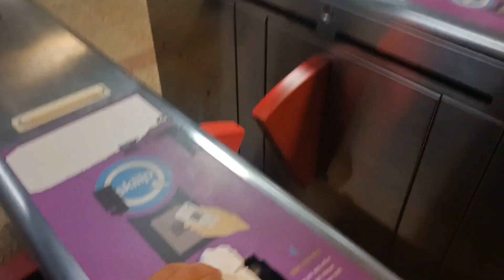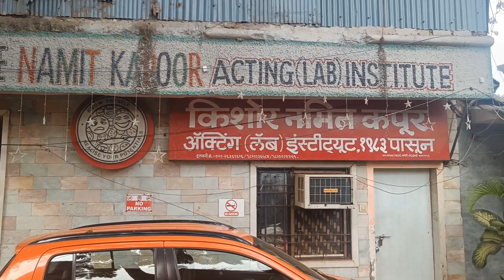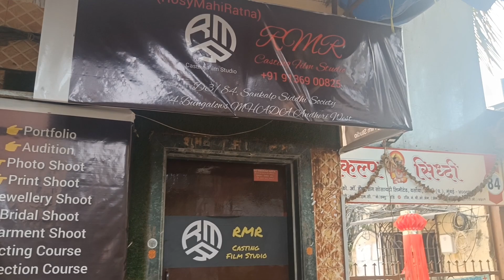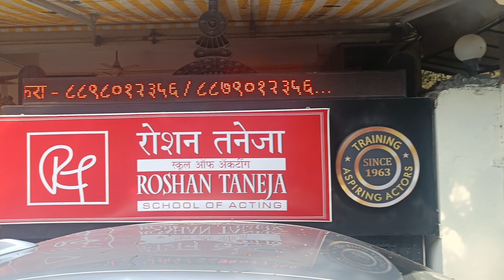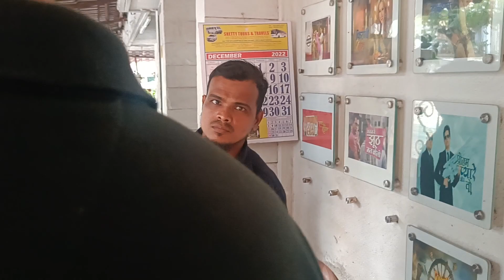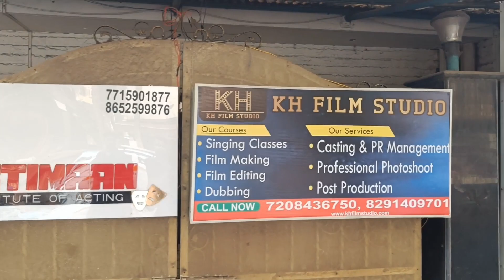Mumbai Film Auditions & Acting Course Hub | Bina Paise Ke Rahe Kise Ke Flat Mein 😱